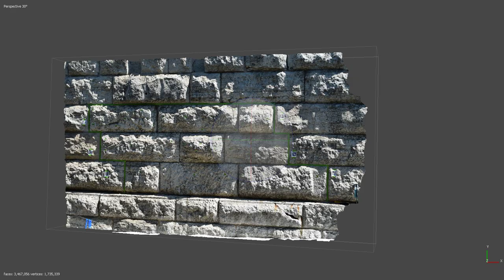Brooklyn Bridge - Anchor Block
3D model from laser scan point cloud of highly textured rock face stone at the Brooklyn Bridge anchor block location